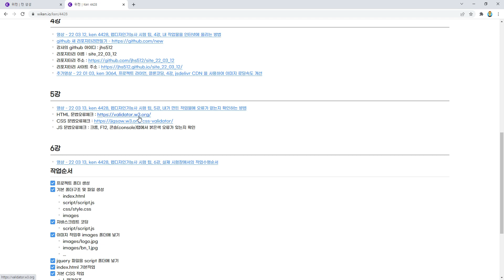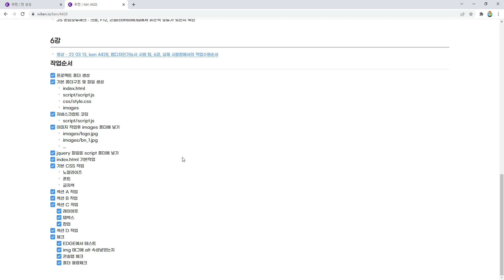22 03 13, ken 3769, 웹 디자인기능사 수업, 14강, 오늘의 진도